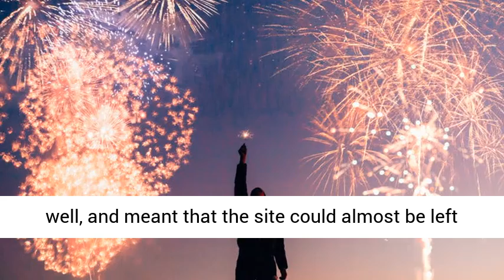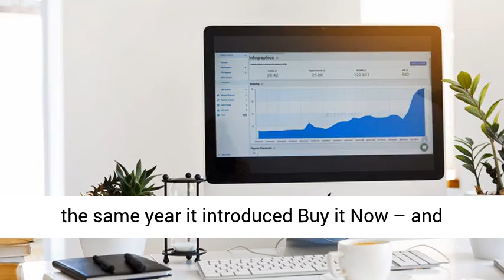eBaty The First 10 Years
How to make money online tips -  2019 - Learning how to make money online can seem like a black box filled with bad ideas  - That's why we're sharing a few tips on how to make money with your phone when you're on-the-go How to Make Money on the Internet.